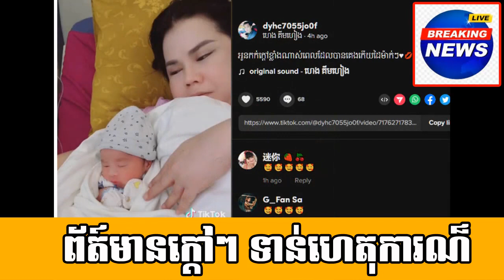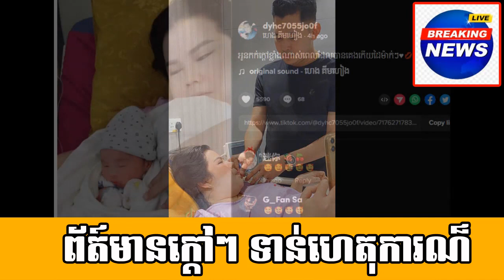Congratulation for Ms.Loveriya give a birth successful and good health